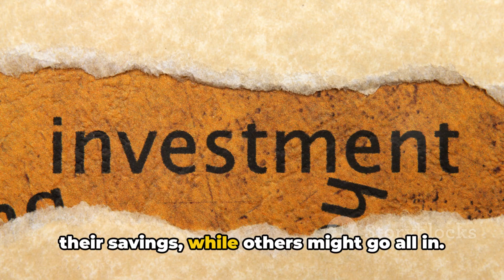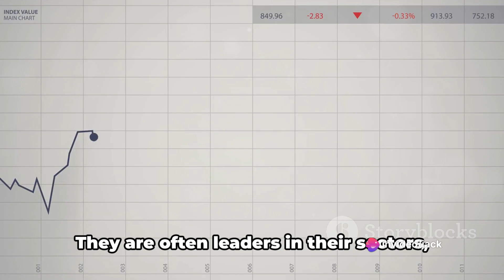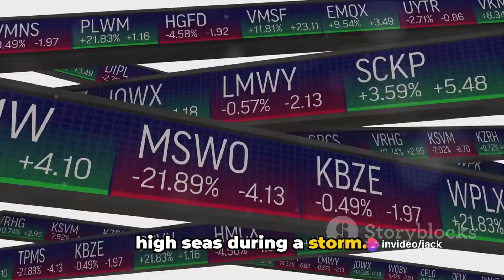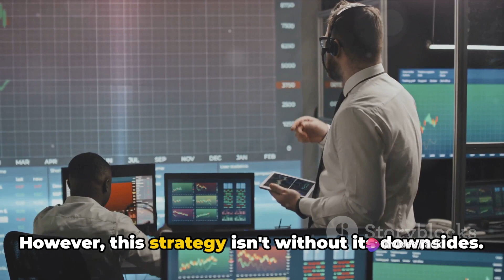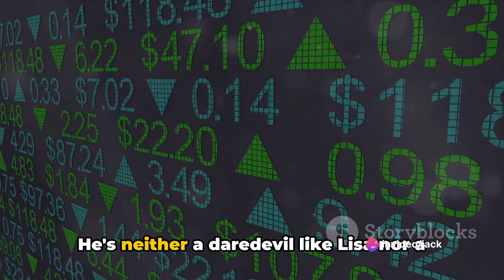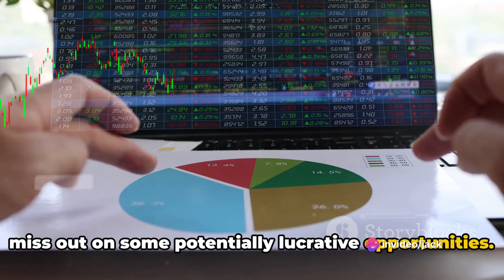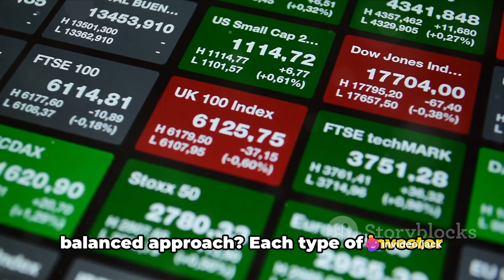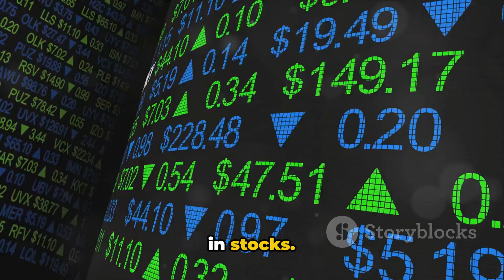How Much Money Should You REALLY Put in Stocks? Mastering the Art of Allocating Your Capital!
Description:

"📊 Confused about how much money to invest in stocks? Join us in this eye-opening discussion as we unravel the secrets behind determining the right amount to put into the stock market. From risk tolerance to financial goals, we've got the answers you need! 💰 @WakeUpYourMoneyWithEagle